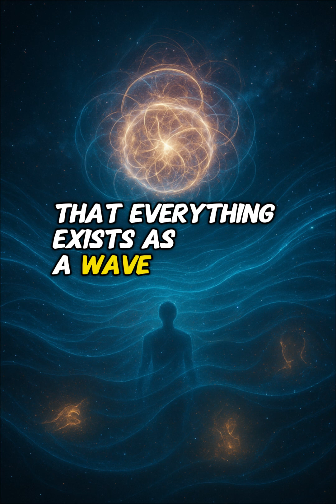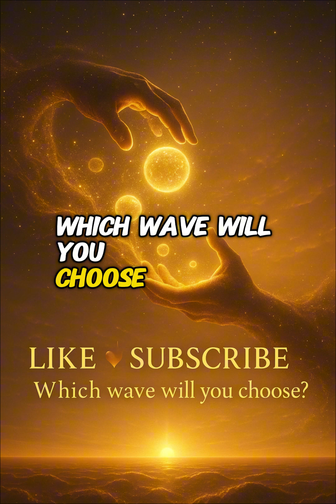Quantum Physics Explained: How Intention Shapes Your Reality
Quantum physics reveals that everything exists as a wave of probability — until observed. Your intention collapses the wave into your reality. 🌌

In this video, you’ll learn how focused intention + elevated emotion combine to shape health, wealth, and relationships. Every day, you choose which wave becomes your reality: abundance or lack, healing or sickness.

✨ Topics Covered:
– Observer effect explained simply
– How thoughts collapse potential into reality
– Using intention & emotion for manifestation